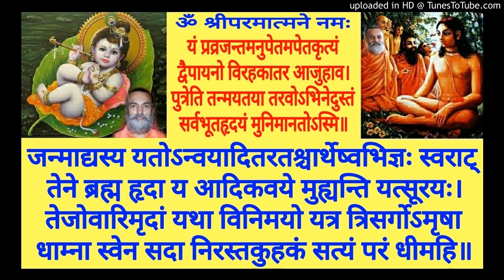Shrimad Bhagavatam BH 035a Swami Shantidharmananda Saraswati